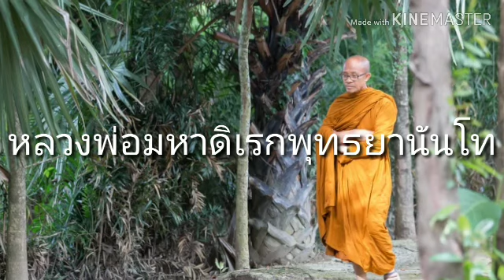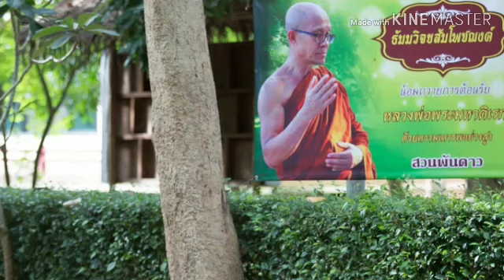ธรรมที่เป็นกุญแจภาวนา